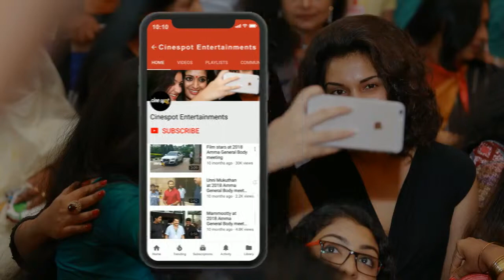Nelson Venkatesan at Monster Tamil Movie Audio Launch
Director Nelson Venkatesan Speech at Monster Tamil Movie Audio Launch